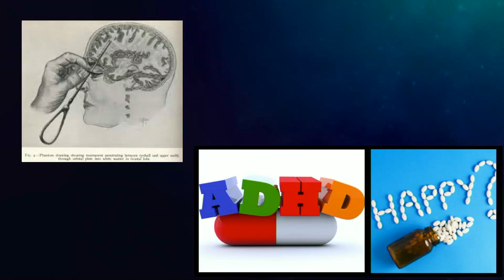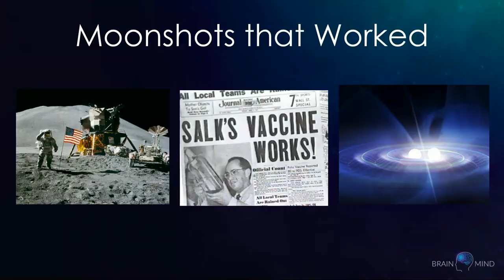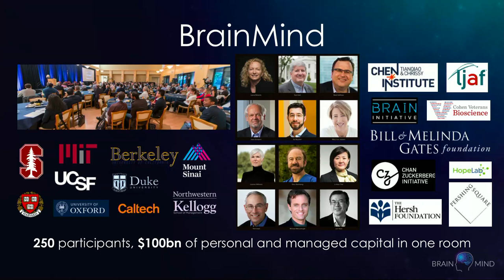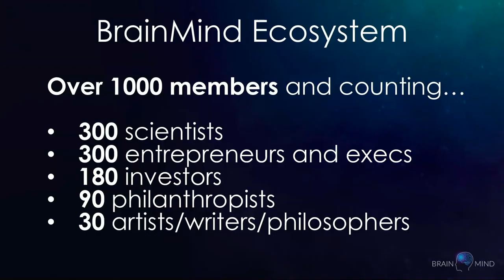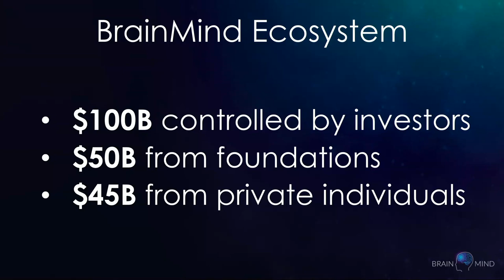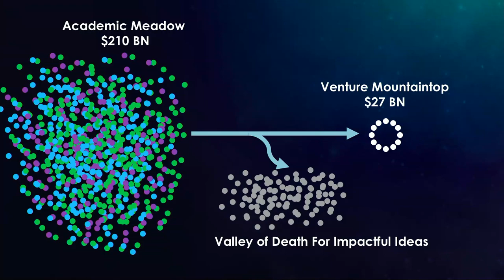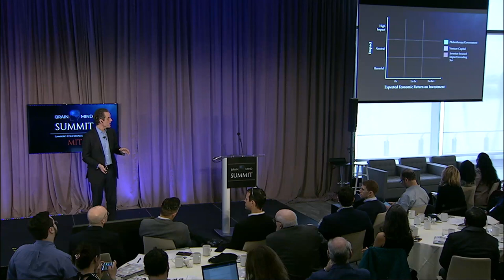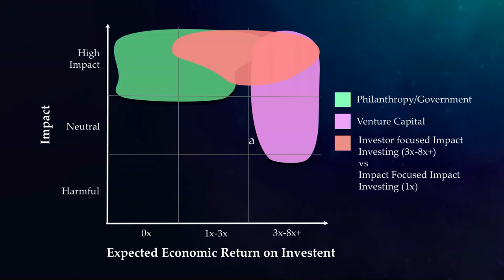Michael McCullough — BrainMind The Journey Ahead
BrainMind is a platform and private community of top scientists, entrepreneurs, investors, philanthropists, and policymakers collaborating to catalyze impactful innovation in brain science. As progress accelerates in brain research, new tools and applications promise to alleviate suffering and advance human potential for people from all walks of life. Yet, the translation of these ideas is uneven and inefficient, and due to market demands for high profits, many impactful ideas will never be funded through traditional market channels. The BrainMind ecosystem has formed to collectively shepherd, support, and grow ideas that can be translated from labs into interventions that will benefit humanity

A distinctive feature in our community is the inclusion of investors, industry stakeholders, and entrepreneurs, such that our purview extends from basic science all the way through the pathway of commercialization. BrainMind is distinguished by the collective strength of its 1,800+ member community, which is growing selectively by referral only. Our institutional collaborations include Stanford, MIT, Oxford, the Rhodes Trust, and the Rockefeller Foundation. Our organization is convening world-class summits to infuse new projects and ventures with leadership and funding support. Our last two gatherings at Stanford and MIT brought together over 500 participants including 120 top neuroscientists and 130 top funds and foundations.

BrainMind is currently developing new philanthropic and investing approaches to accelerate impact, and we recognize that ethical frameworks are necessary to guide idea curation. Our vision is to form the vital connective tissue between the lab and the world at large, and our focus is on human impact in light of the potential benefits and hazards accompanying rapid innovation in brain science. As we build momentum and ready ourselves to allocate capital and resources, we are placing a high priority on ethics questions moving forward.